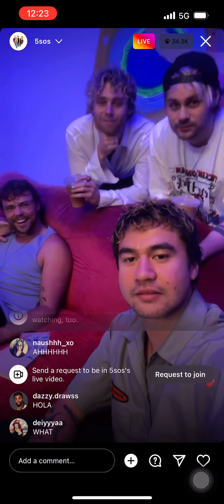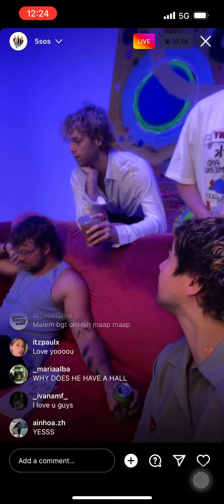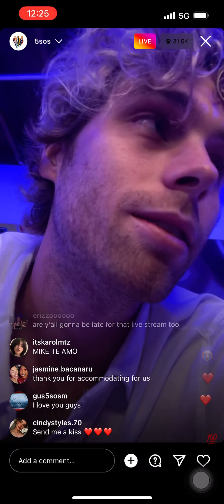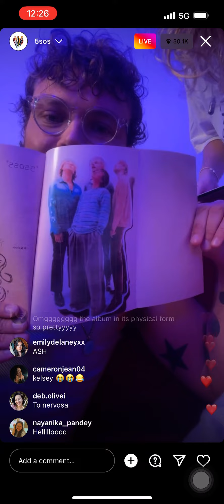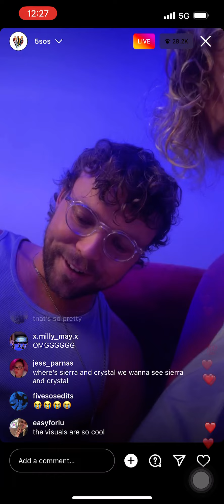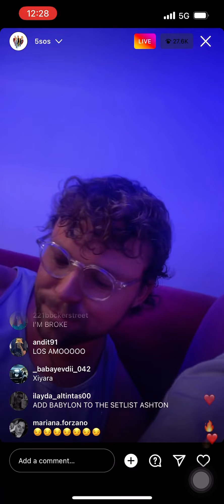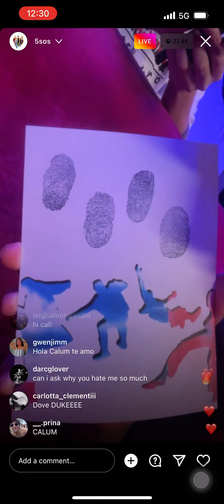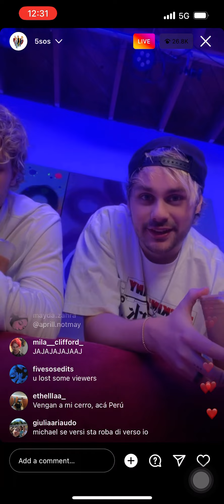5sos live 08/30/22